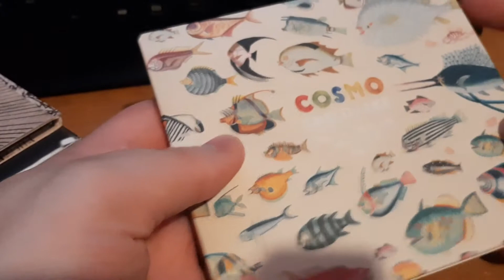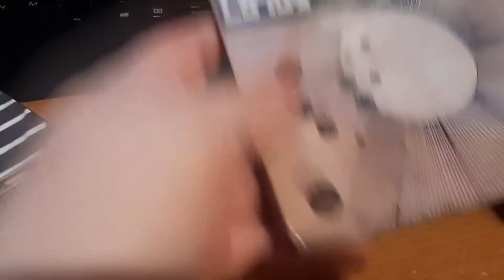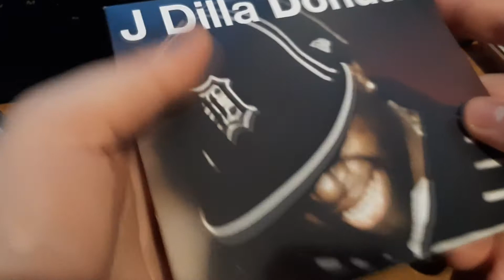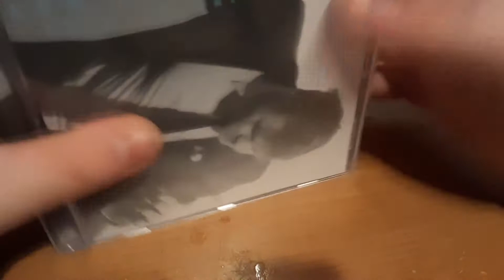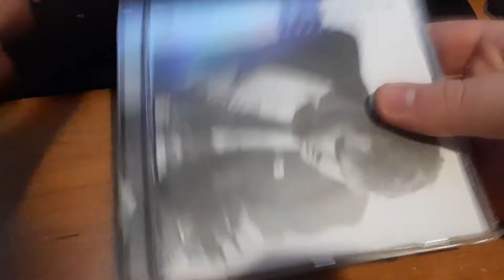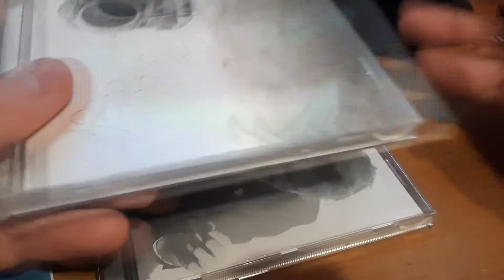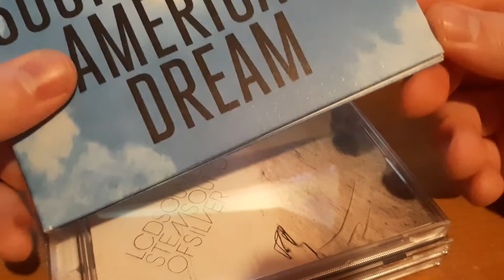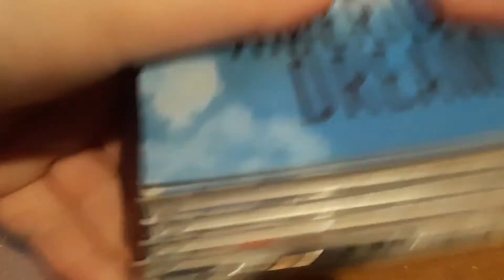Album Collection Update - 5/29/2021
buckethead - acoustic shards

Cosmo Sheldrake - the much much how how and i

flying lotus - cosmogramma

lcd soundsystem - american dream

lcd soundsystem - lcd soundsystem

lcd soundsystem - this is happening

lcd soundsystem - sound of silver